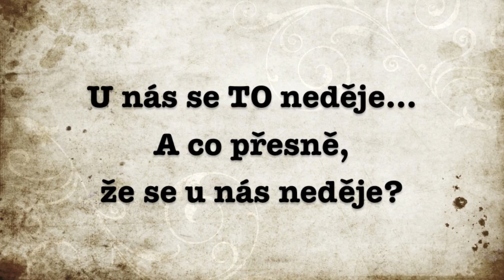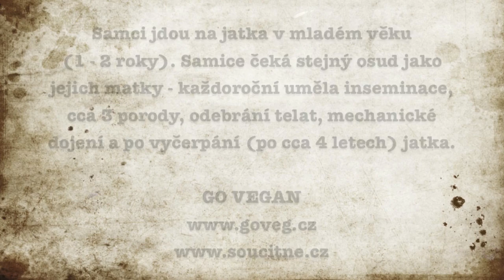Co jim nevědomky působíme...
Nad tímhle bychom se měli zamyslet každý jeden z nás...